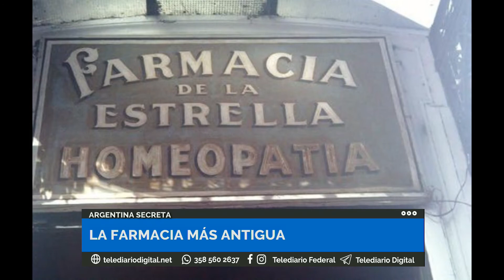ARGENTINA SECRETA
La farmacia más antigua fundada en 1834 "Farmacia de la Estrella". Primera farmacia en abrirse en el país.

Mariano Gutiérrez nos trae todas las novedades de nuestra Argentina Secreta.